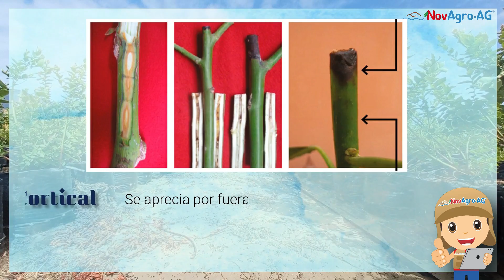MUERTE REGRESIVA EN ARÁNDANO ▶Características, daños + DESCARGA GRATIS🔴🎁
¿𝐂𝐨́𝐦𝐨 𝐜𝐨𝐦𝐛𝐚𝐭𝐢𝐫 𝐞𝐟𝐢𝐜𝐚𝐳𝐦𝐞𝐧𝐭𝐞 𝐥𝐚 𝐦𝐮𝐞𝐫𝐭𝐞 𝐫𝐞𝐠𝐫𝐞𝐬𝐢𝐯𝐚 𝐞𝐧 𝐭𝐮𝐬 𝐜𝐮𝐥𝐭𝐢𝐯𝐨𝐬 𝐝𝐞 𝐚𝐫𝐚́𝐧𝐝𝐚𝐧𝐨?
Ni todos los remedios de Control bastan sino conoces a fondo qué es lo que causa esta enfermedad e implementas un Método de control biológico sostenible en el tiempo.

🎁DESCARGA GRATIS NUESTRA:🎁
𝐆𝐮𝐢́𝐚 𝐝𝐞 𝐦𝐚𝐧𝐞𝐣𝐨 𝐢𝐧𝐭𝐞𝐠𝐫𝐚𝐝𝐨 𝐝𝐞 “𝐌𝐔𝐄𝐑𝐓𝐄 𝐑𝐄𝐆𝐑𝐄𝐒𝐈𝐕𝐀 𝐄𝐍 𝐀𝐑Á𝐍𝐃𝐀𝐍𝐎" (𝐋𝐚𝐬𝐢𝐨𝐝𝐢𝐩𝐥𝐨𝐝𝐢𝐚 𝐭𝐡𝐞𝐨𝐛𝐫𝐨𝐦𝐚𝐞)

👩‍🔧 Los invitamos a conocer NovAgro-AG